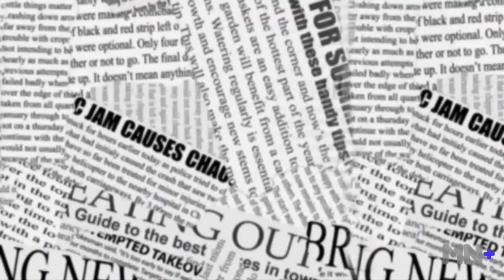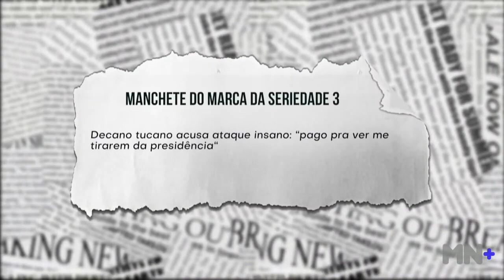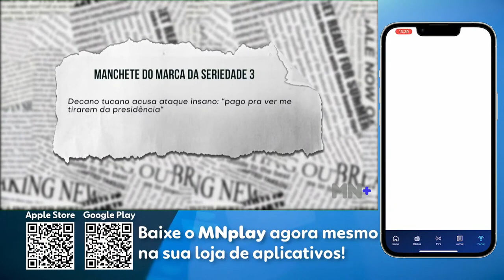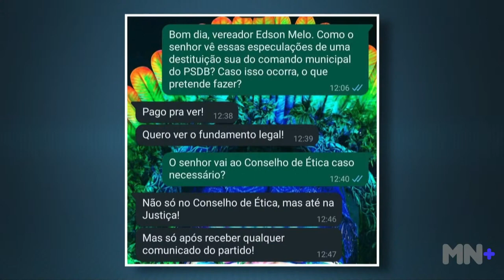MDB e PT definem chapa de vereador e recrutam até Doutor em Matemática